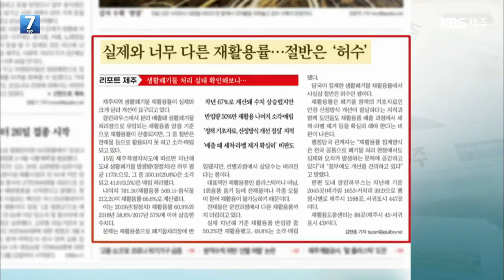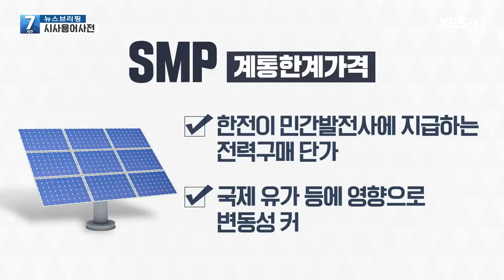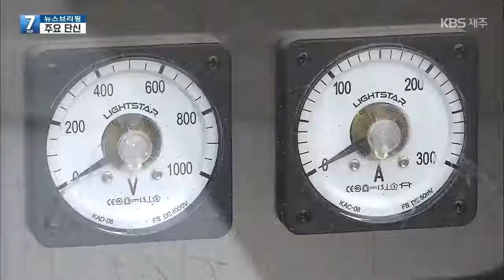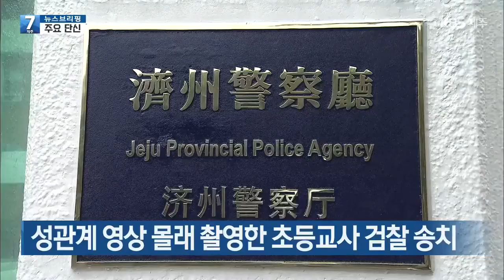[7시뉴스제주/뉴스브리핑] “실제와 너무 다른 재활용률…절반은 허수” 외 / KBS 2021.02.16.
[뉴스픽]  -  뉴제주일보 김현종 기자의 “실제와 너무 다른 재활용률… 절반은 허수” 기사입니다.

 제주지역 생활폐기물 재활용률이 실제와 크게 달라 개선이 요구된다고
 뉴제주일보에서 보도했습니다.

[시사용어사전] -  태양광에너지 전력판매수익

 정부와 제주도의 장려로  제주지역에도  태양광 발전시설이 급증했는데요,
 최근 전력판매가격이 떨어지면서  생산자들이 어려움을 겪고 있습니다.